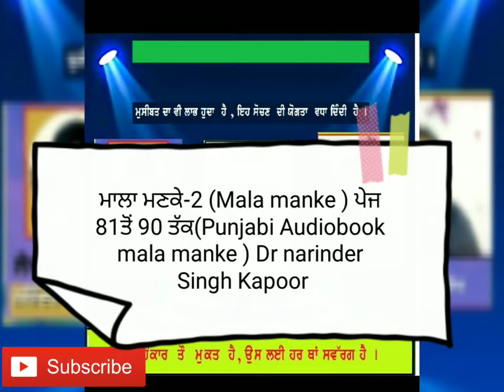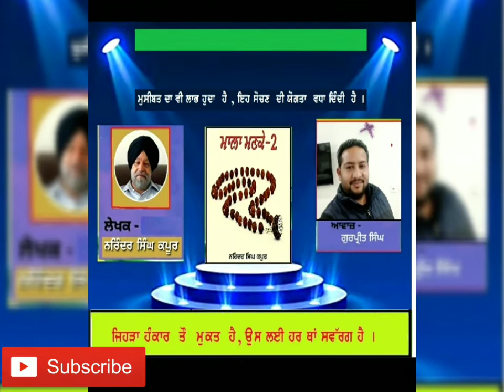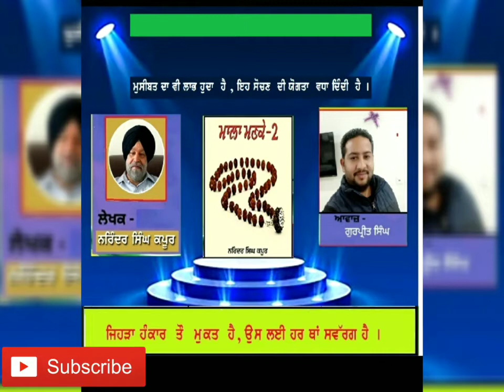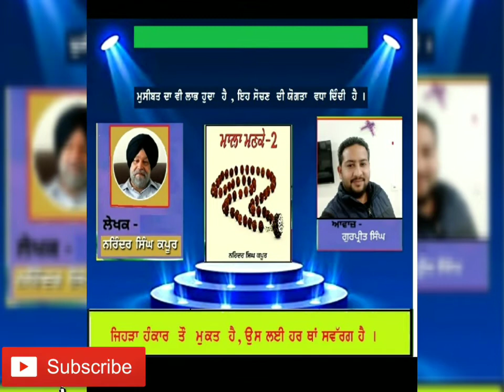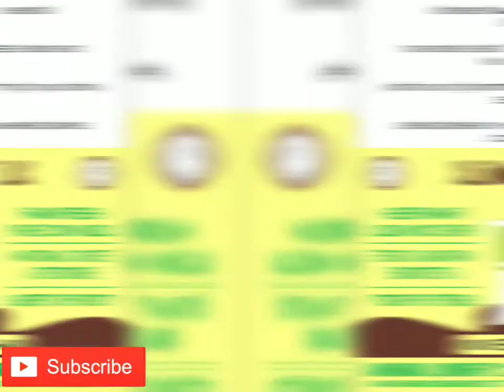ਮਾਲਾ ਮਣਕੇ-2 (Mala manke ) ਪੇਜ 81ਤੋਂ 90 ਤੱਕ(Punjabi Audiobook mala manke ) Dr narinder Singh Kapoor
ਪੰਜਾਬੀ ਭਾਸ਼ਾ ਸਰਵੋਤਮ ਭਾਸ਼ਾ ਹੈ। ਅਪਣੀ ਮਾਂ ਬੋਲੀ ਨੂੰ ਪਿਆਰ ਕਰੋ ।
NOTE:-ਬਿਹਤਰ ਤਜ਼ਰਬੇ ਲਈ ਹੈੱਡਫੋਨ ਦੀ ਵਰਤੋਂ ਕਰੋ |
in this audio you will listen to Narinder Singh Kapoor's Punjabi book audio . Narinder Singh Kapoor is the best Punjabi writer and he also hit interviews because he wrote the best  Punjabi books . that's why we uploaded Punjabi audio book

audio book
Narinder Singh Kapoor
Narinder Singh Kapoor audiobooks
Narinder Singh Kapoor books
Punjabi audio book
Punjabi audio books free
Punjabi audio novel
best Punjabi audio books
motivational Punjabi audio books
audio book story